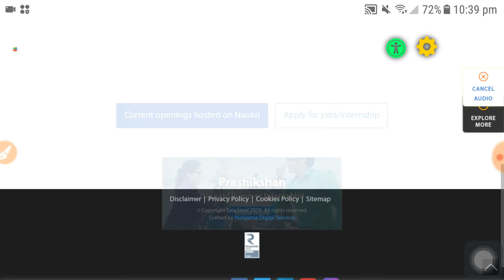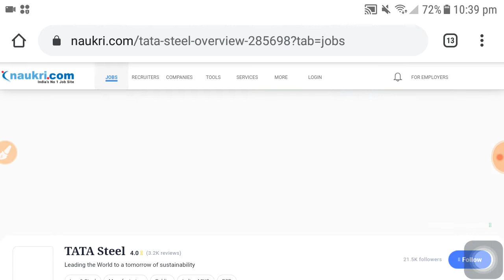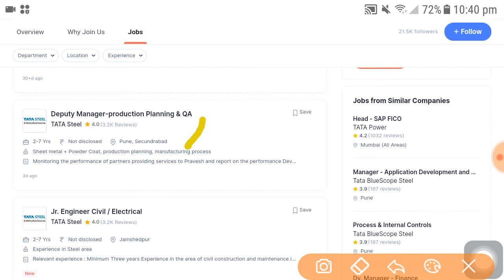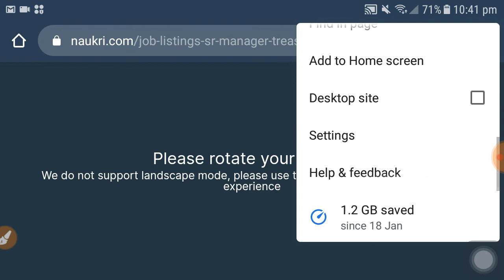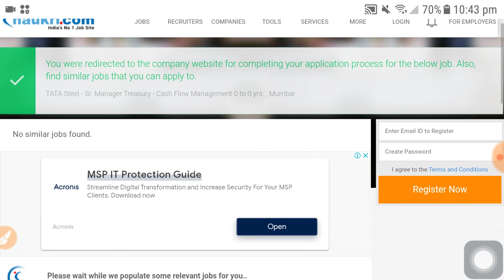TATA Steel recruitment 2022 | B.E,B.Tech,ICA,MBA Pass job | Sarkari chakrir khobor west bengal